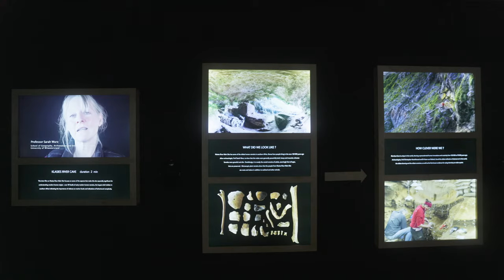Xplorio™ Bredasdorp - De Hoop - Exhibition: 'Origins of Early Southern Sapiens Behaviour'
De Hoop Collection invites you on an incredible journey back into the past, to a time when early Homo sapiens roamed our earth.